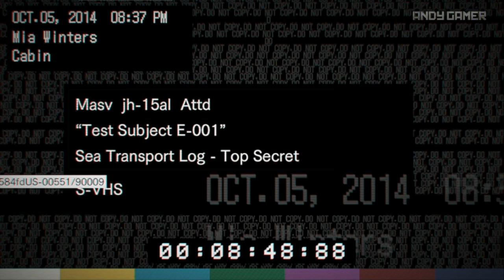Resident Evil 7 - NAVIO SINISTRO COM UM CAPIROTO DENTRO - PARTE # 15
Jogando Resident Evil 7 , JOGO DISPONÍVEL PARA PC , XBOX ONE E PS4 , Legendado em Português PT BR.

Minha Configuração

Placa Mae :  ASUS ROG Maximus RANGER VII Z97 chipset
Placa de Video : NVIDIA GTX 1080 8 GB G1 Gaming Gigabyte
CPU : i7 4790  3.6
Water Cooler : Corsair H60
Memoria : 8 GB DDR3 Corsair  1600
Windows : 10 PRO